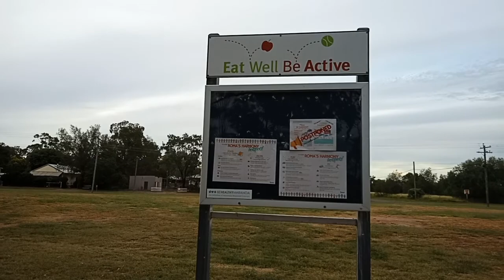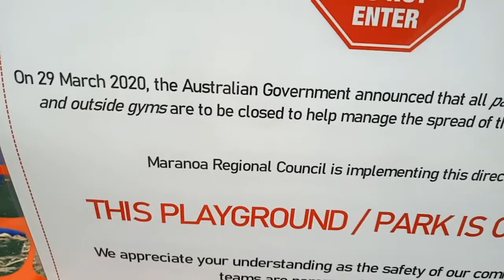John Nze-Bertram TV in Roma during COVID-19 Lockdown, Queensland, Australia